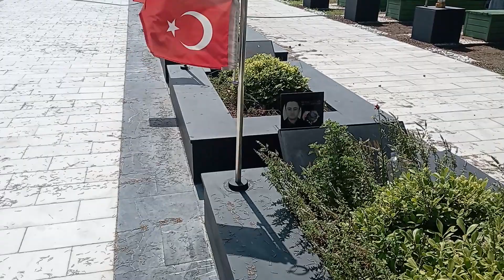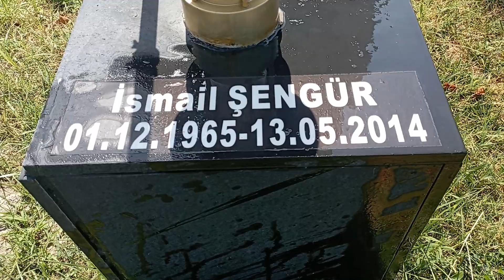Soma 301 Maden Şehitliğini ziyaret ettim. keşfet somafaciası #301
Soma Faciası, 13 Mayıs 2014'te Türkiye'nin Manisa ilinin Soma ilçesindeki kömür madeninde çıkan yangın nedeniyle , aralarında abim İsmail Şengür'ün de bulunduğu 301 madencinin ölümüyle sonuçlanan madencilik kazası. Facia, Türkiye Cumhuriyeti tarihinin en çok can kaybı ile sonuçlanan iş ve madencilik kazası olarak kayıtlara geçti.
Tarih: 13 Mayıs 2014
Konumu: Soma
Can kaybı: 301
Neden: Patlama ve yangın
Saat: 15:10 (DAS)
Yaralı: 88
Tüm şehitlerimizin mekanları cennet olsun Amin